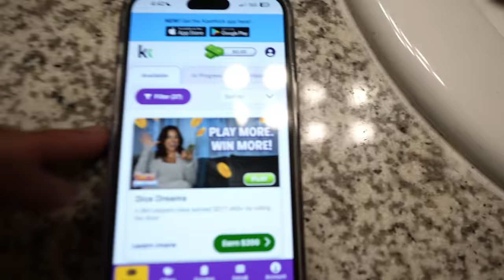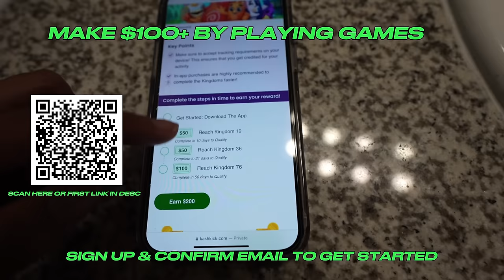INTRODUCING MY NEW GIRLFRIEND🥰 …